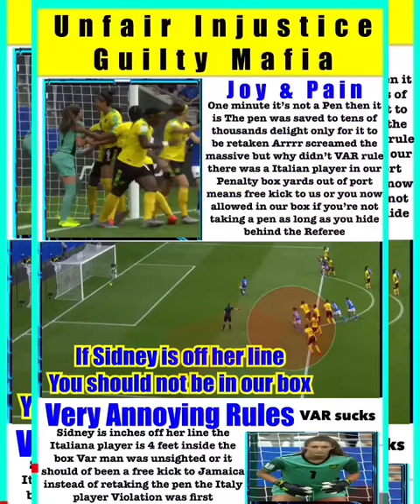I don’t care VAR Actually Happened Earth is not level Sidney Schneider saved Penalty